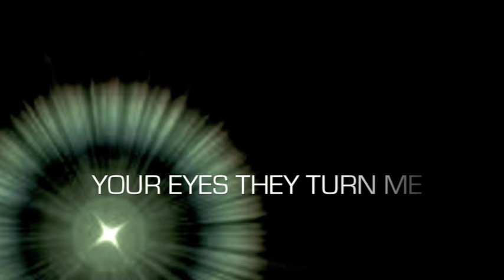Radiohead - Weird Fishes / Arpeggi (Lyrics On Screen)